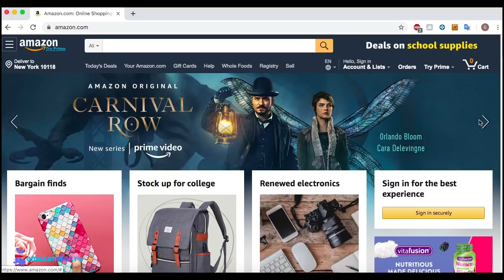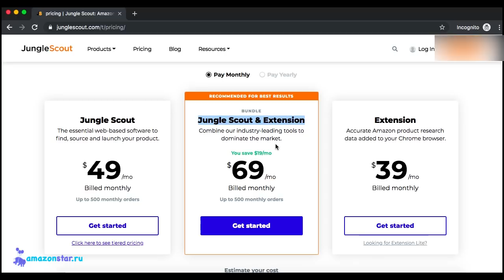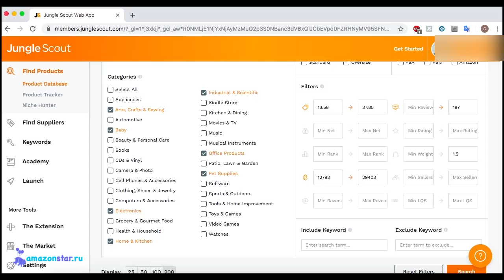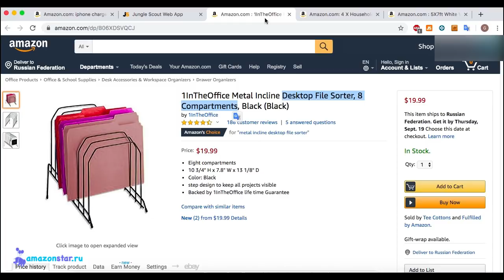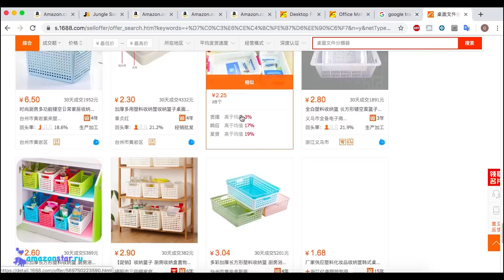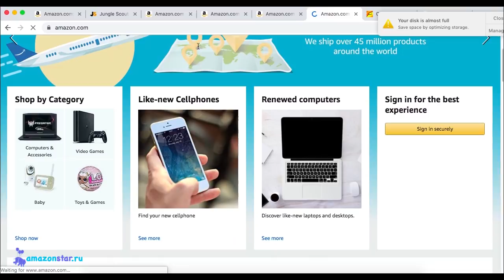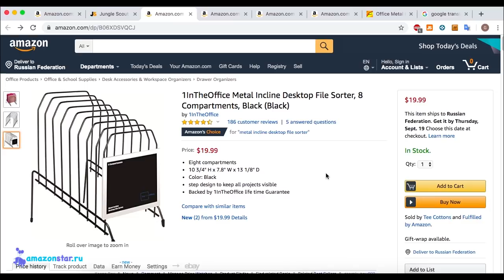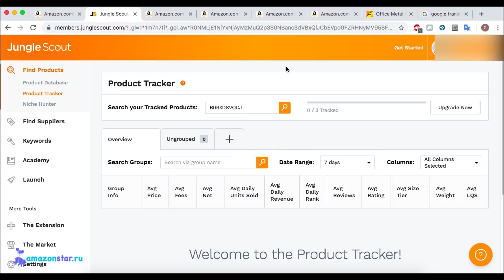Как я нахожу себе товар который приносит мне 10000$ в месяц на Амазон FBA в Китае